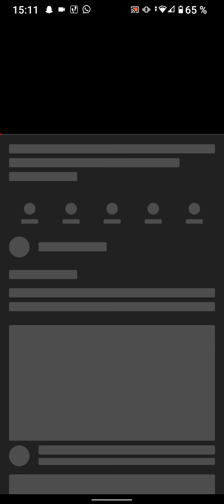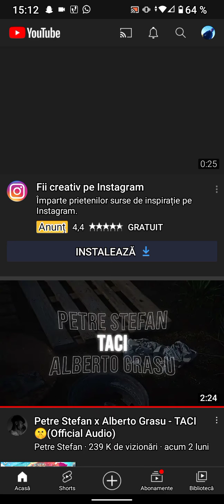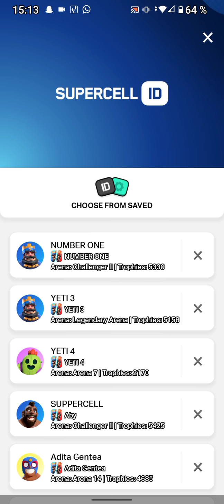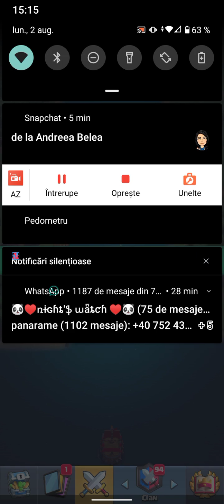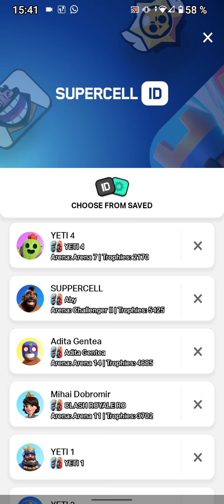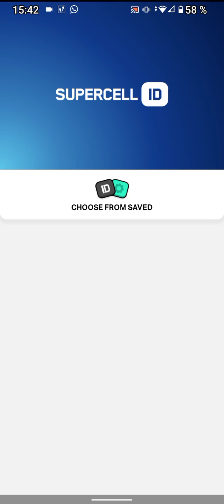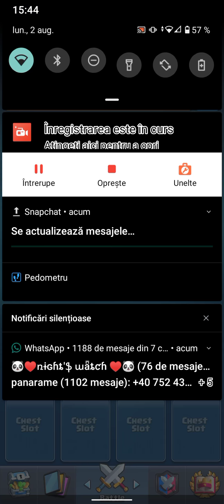EPISODUL 62! Noul sezon a venit cu un cadou!!! CLASH ROYALE ROMANIA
RESPECT